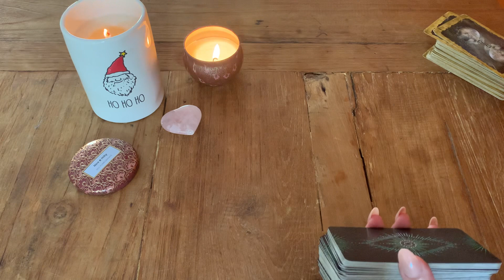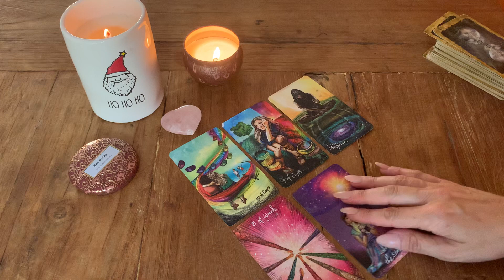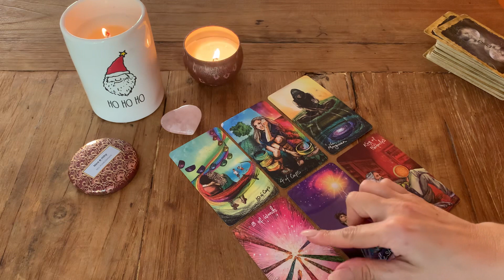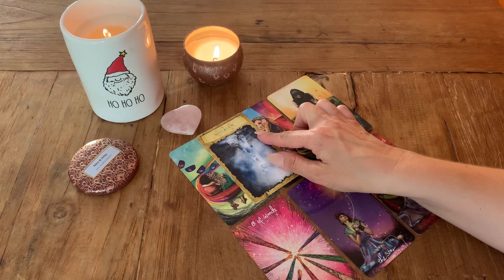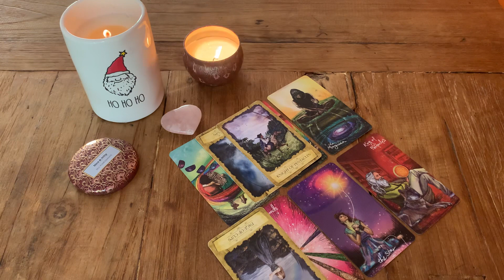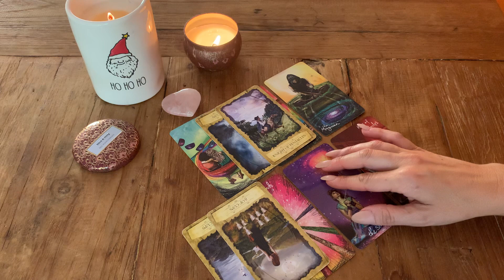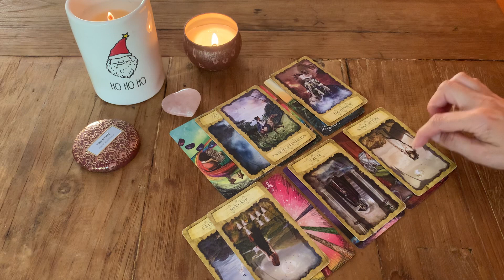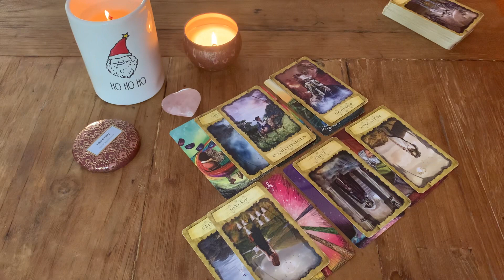SCORPIO ♏️ the outcome of this connection ...... Dec 2021